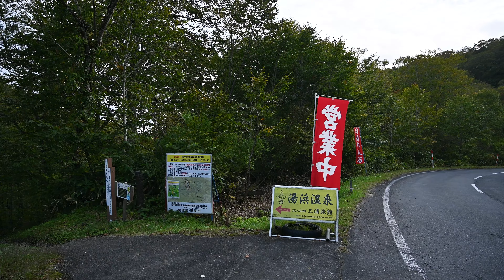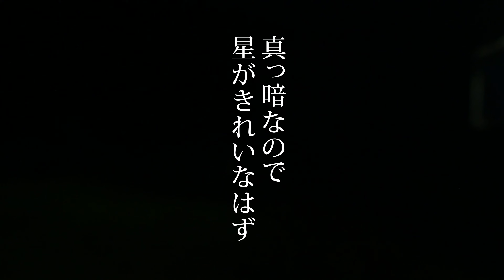湯浜温泉 ランプの宿 三浦旅館 宿泊レポ Japanese hot spring Yubama onsen Miura-Ryokan An inn with lamps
宮城　湯浜温泉　三浦旅館の宿泊レポート
2022年10月宿泊

今日も残念過ぎる滑舌で喋りました～
ちょっと話がややこしいですが、明治時代の文書によると江戸時代１８２５年？からすでに湯浜の記録があるそうです。また言い伝えでは弥生時代から人が住んでたとされているそうです。またぎをして生活していたそうな。

もし三浦旅館に行ったことある（宿泊・日帰り）方がいらっしゃいましたら感想など
コメント欄でおきかせください。
また全国のランププの宿のお話や、渓谷に面した露天風呂のお話なども同様に聞ければ嬉しいです。

僕が運営しています旅館ホームページ専用のテンプレート。まだ4種類ですがめちゃめちゃ使えるやつなんです。